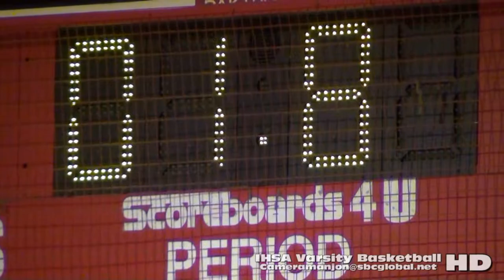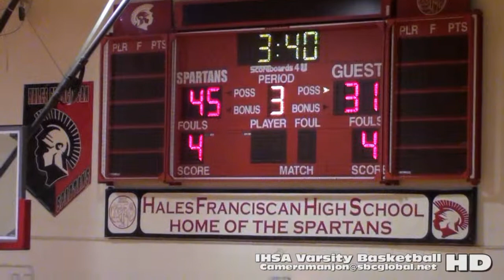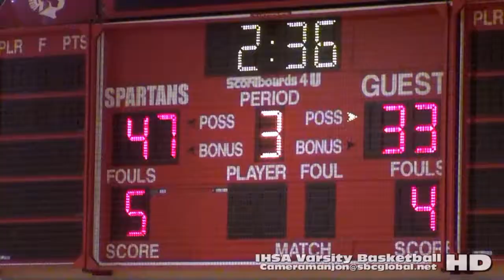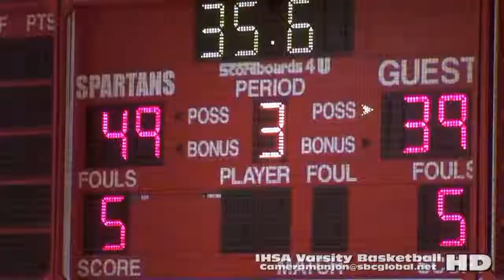* (3) Brother Rice Crusaders@Hales Franciscan Spartans Varsity Basketball 3a (Bbc)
Bro Rice@Hales Franciscan Basketball 3a (Bbc)